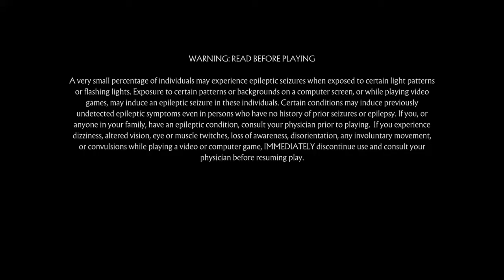Mortal Kombat 11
Kung Lao